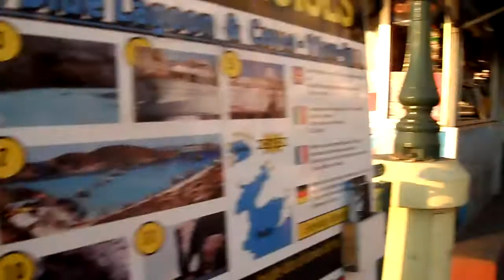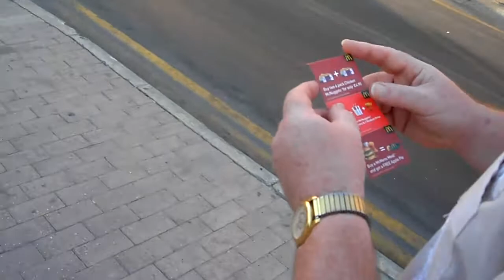30 On Dawret ll-Gzejjer - 17th August 2011, Holiday 2011 (19:08)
Walking down the road